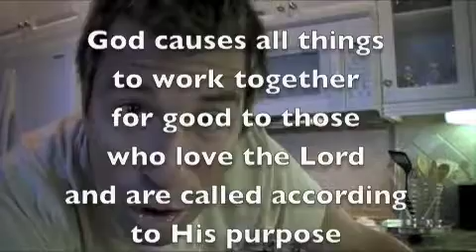IMPOSSIBLE, God pt 4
Just when you think life is IMPOSSIBLE, God makes a way, where there seemed to be no way.  It takes faith to believe He keeps His promises, that He is ABLE to do more than you can imagine.